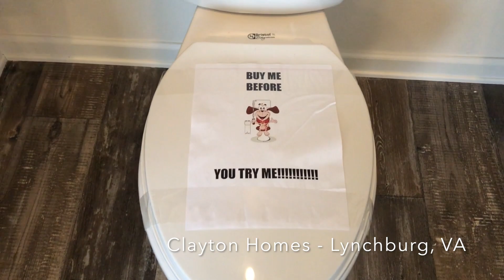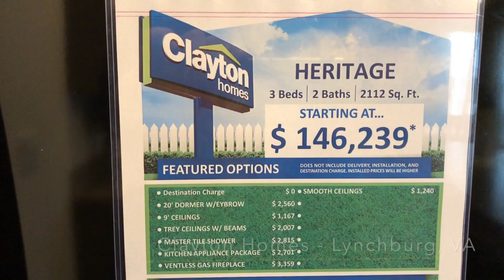My visit to Clayton Homes - Lynchburg, VA